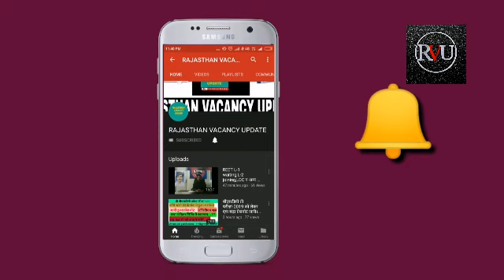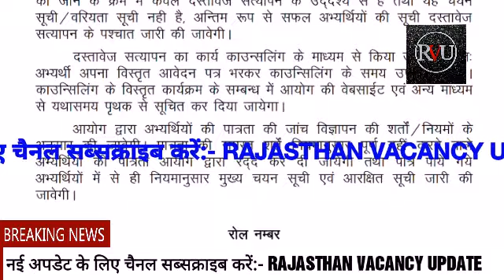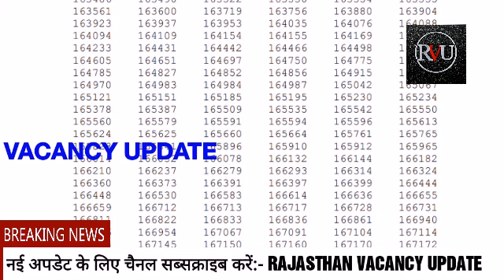RPSC से बड़ी खुशखबरी||बड़ी भर्ती का परिणाम हुआ जारी||बड़ी अपडेट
RPSC 1ST ग्रेड लेक्चरर भर्ती-2019||नई भर्ती की घोषणा।RPSC 1ST GRADE BHARTI-2019 LATEST NEWS
RPSC 1st Grade Teacher 2018 | Exam Strategy |RPSC 1st Grade Teacher Exam 2018 Strategy धीरसिंह धाबाई जी (असिस्टेंट प्रोफेसर, राजकीय महिला महाविद्यालय, चुरू) के द्वारा, RPSC 1ST GRADE एग्जाम रणनीति, बुक लिस्ट,महत्वपूर्ण टॉपिक
Rpsc_1st_grade_Exam_date school_lecture_exam_news 2nd_grade_admit_cardRPSC 1st Grade Vacancy 2018 में पद बढ़ेंगे या नहीं,1st Grade exam DateRPSC भर्ती Calendar 2019 | Rpsc 1st Grade Exam Date सहित 7 भर्तियो की परीक्षा तिथि
Rpsc 1st grade exam date latest news today 2019
rpsc1st grade managment |मैनजमेंट|1st grade exam date| rpsc gk by rpsc1st_grade_managment rpsc_1st_grade_exam_date rpscgkbyजिससे rpsc exam , rsmssb , government jobs , ras , ias , ptet counseling , bed , net , nda online form , patwari bharti , rajpanchayat, ssc stenographer आदि exams में हेल्प मिल सके
Rpsc 1st grade Exam date; school lecture exam news; 2nd grade admit card; r.a.s date राजस्थान में RPSC में आई बम्पर भर्ती//आचार संहिता खत्म होते ही ये विज्ञापन होंगे जारी।। RPSC UPDATE
newreetbharti2019 Rajasthan rajasthanvacancyupdate rpscnewexamcalander2019 । NEW RTET RECRUITMENT 2019

RAJASTHAN 1ST GRADE SCHOOL LECTURE NEW VACANCIES।। राजस्थान स्कूल व्याख्याता 2019नई भर्ती नोटिफिकेशन

RPSC 2nd Grade New Vacancy 2019 // राजस्थान में आई सेकंड ग्रेड अध्यापकों की भर्ती

RPSC 1ST ग्रेड के पदों में हुई बढ़ोतरी।। RPSC 1ST GRADE VACACIONES INCREASED NEW UPDATED NEW TODAY
RPSC 1ST ग्रेड के पदों में हुई बढ़ोतरी।।